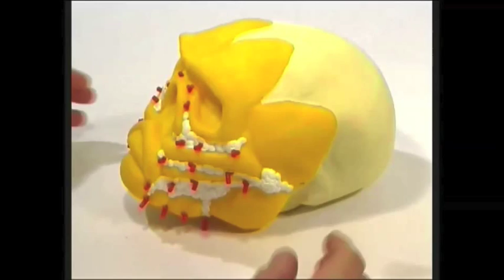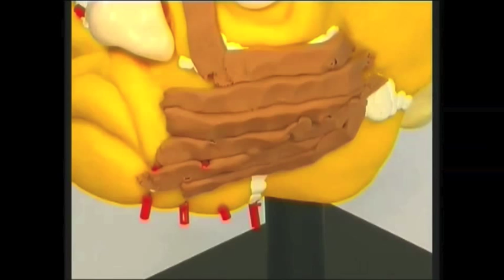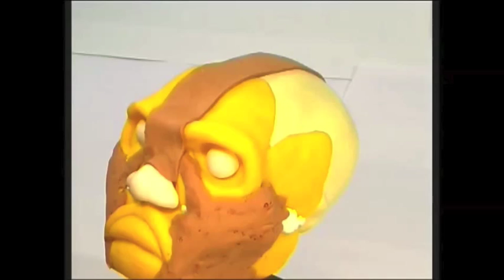Neanderthal Sculpture Kit